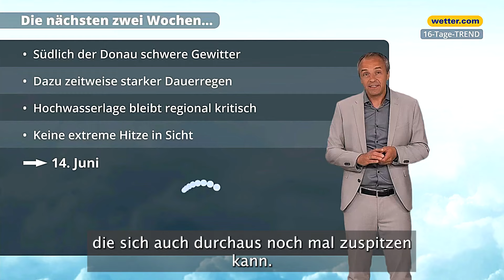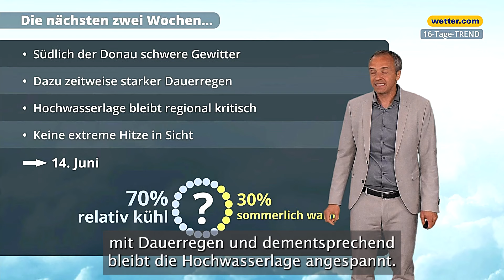Wetter 16 Tage: Gewitter und Hochwasser an Luftmassengrenze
Im Süden Deutschlands bleibt die Hochwasserlage regional angespannt und könnte sich Richtung Monatsmitte weiter zuspitzen. Südlich der Donau drohen in den nächsten Tagen schwere Gewitter mit Dauerregen. Wird es dabei warm? Extreme Hitze ist in den kommenden Tagen nicht zu erwarten, auch nicht zum Start der Europameisterschaft am 14. Juni. Es bleibt tendenziell kühl und sehr nass. Mehr dazu im 16-Tage-Wettertrend von unserem Meteorologen Georg Haas.